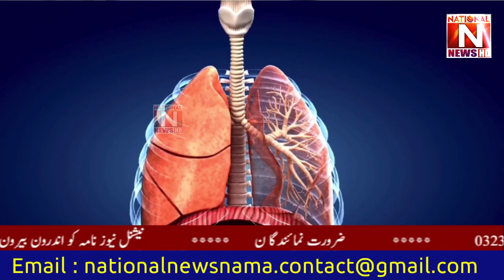If you do not want to grow old prematurely, then you must watch this video (National News Nama)